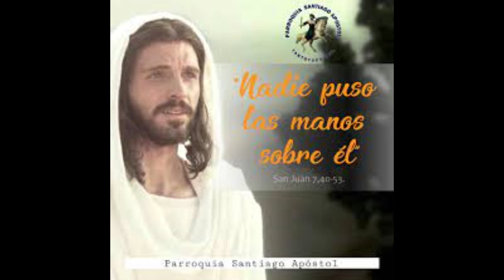SÁBADO 4° SEMANA DE CUARESMA